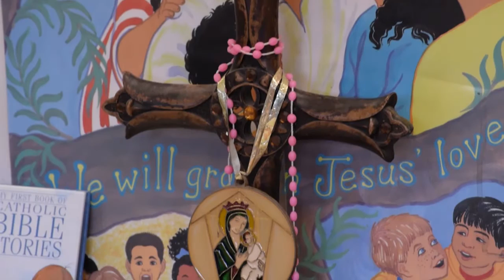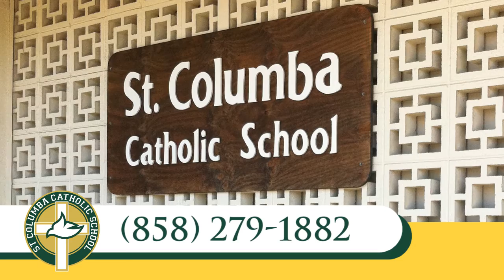Welcome to St. Columba Catholic School in San Diego 92123